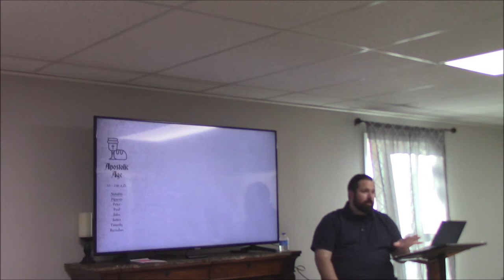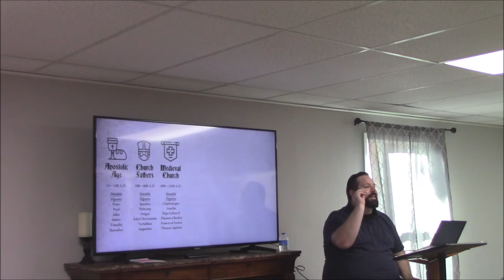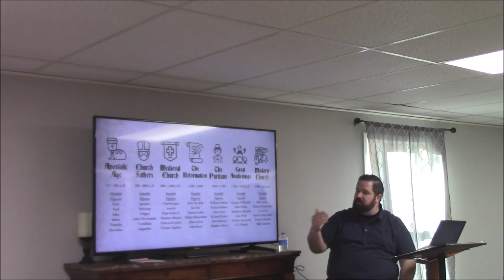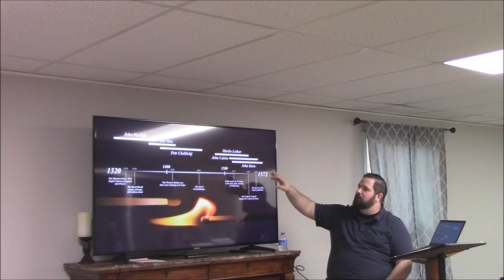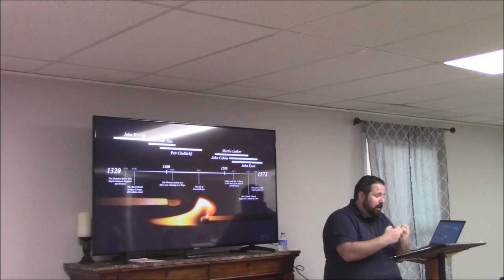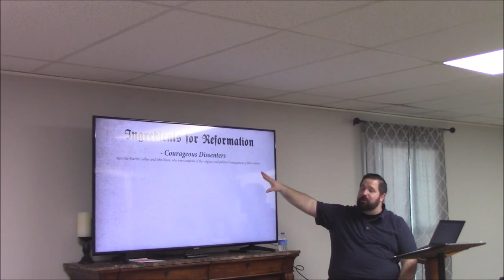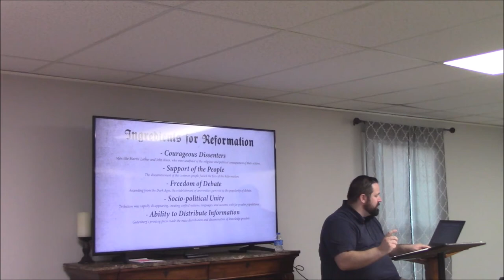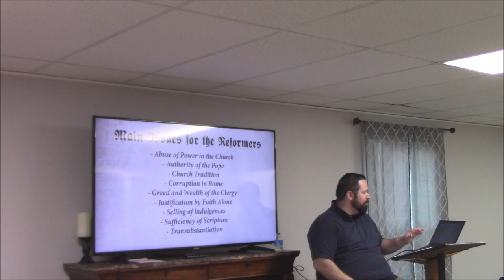The Reformation (#1) — Introduction (2 Kings 22:1-7)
Recorded live at First Baptist Church of Van, Texas at 5pm on Sunday, October 10th.